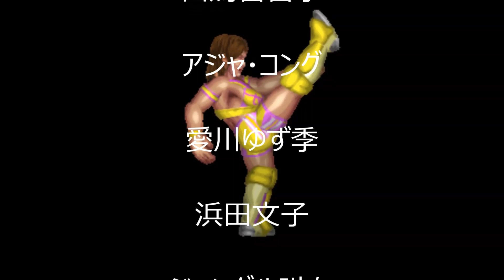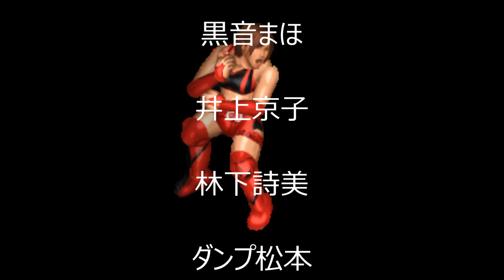#00 ファイプロW【女子128人トーナメント】出場レスラー＆ブロック発表！